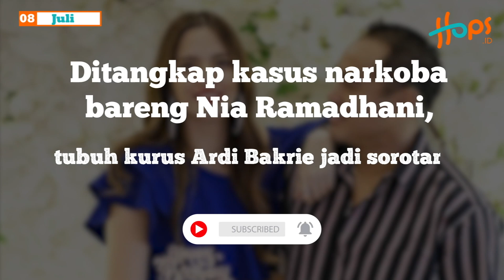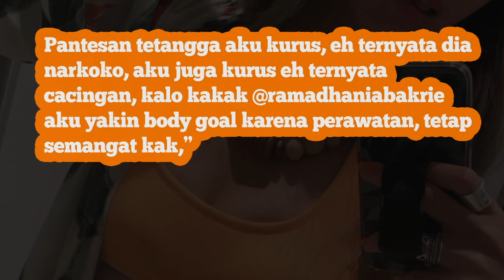Ditangkap kasus narkoba bareng Nia Ramadhani, tubuh kurus Ardi Bakrie jadi sorotan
Polisi membenarkan bahwa Nia Ramadhani dan Ardi Bakrie ditangkap karena kasus narkoba. Namun hingga saat ini, pihak kepolisian masih menyelidiki lebih lanjut terkait penangkapan pasangan artis inisial NR dan AB.

Sebelum diamankan polisi, unggahan terakhir Nia maupun Ardi disorot netizen. Mulai dari tubuh Ardi Bakrie yang dinilai lebih kurus, hingga wajah Nia Ramadhani yang disebut berbeda dari biasanya. Seperti apa? Simak ulasan berikut.